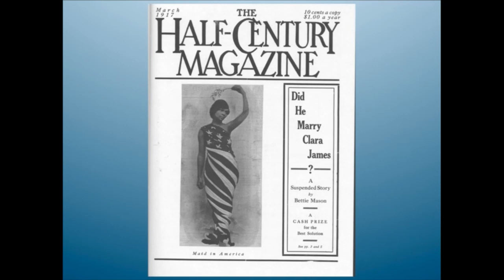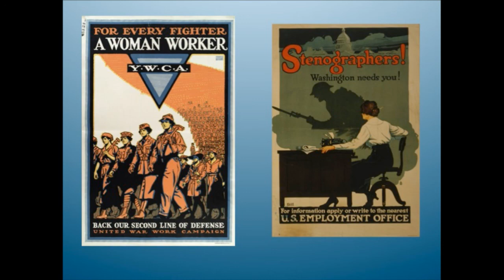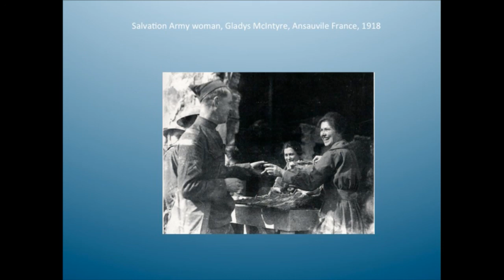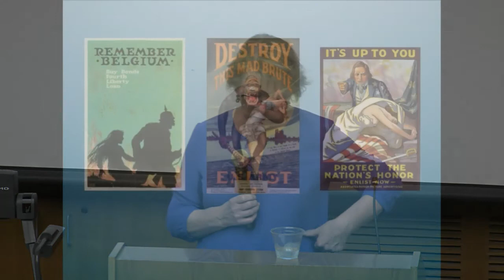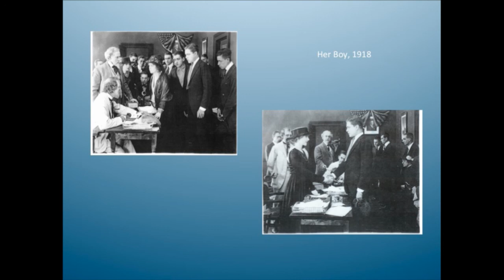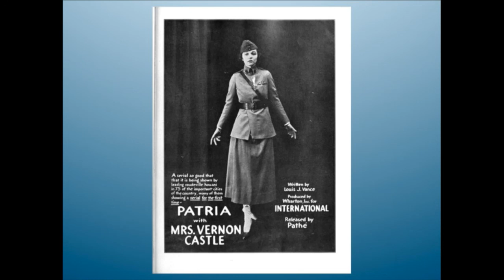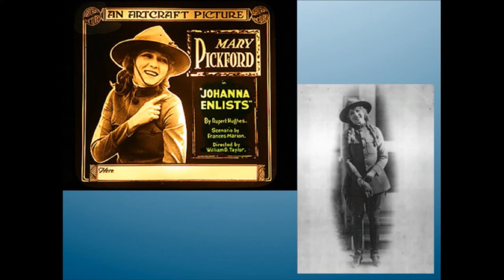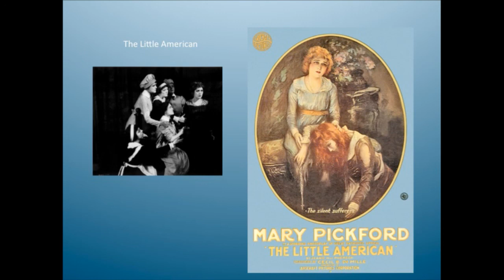2017 Rondel Davidson Lecture, Lynn Dumenil - UTRGV